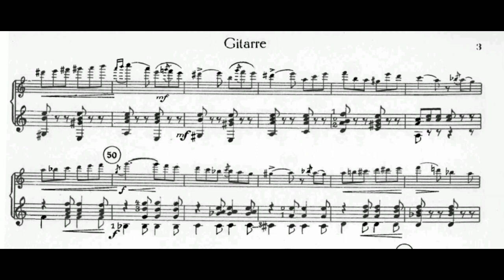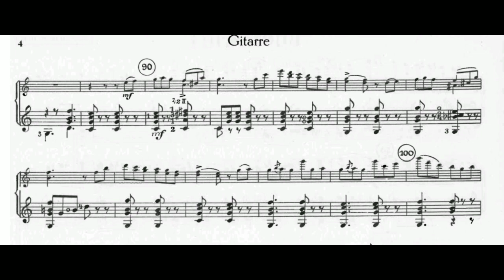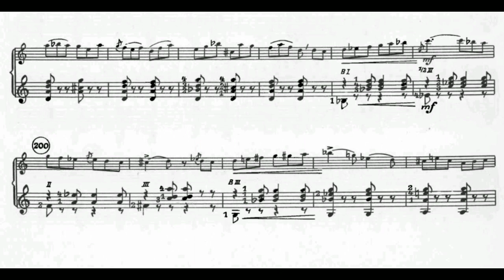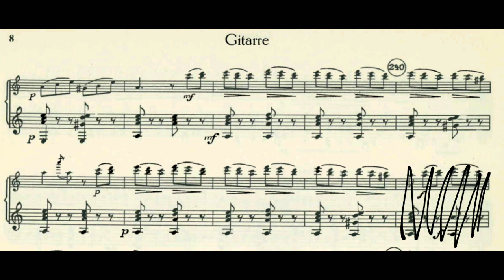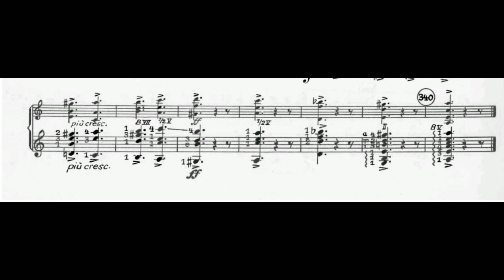Paganini: Tarantella in A minor (version for violin and guitar) (Sheet Music)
Credits: Ruggiero Ricci